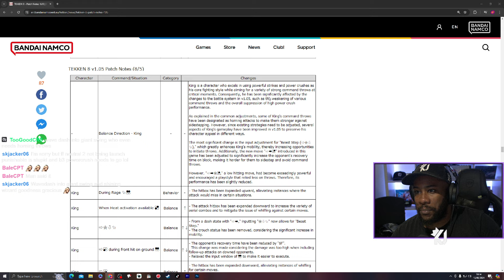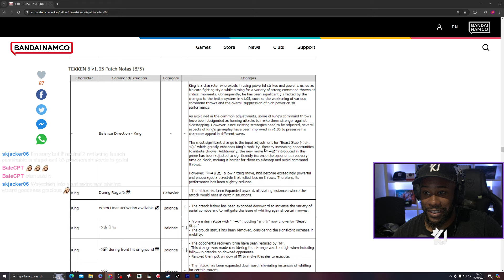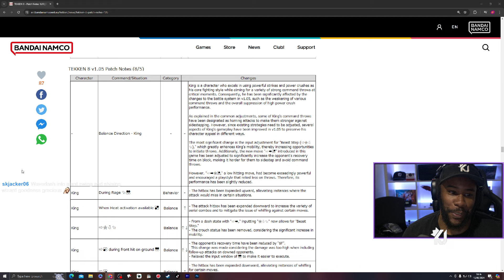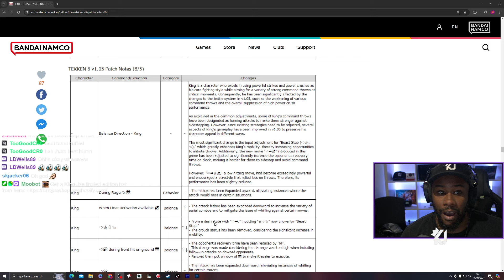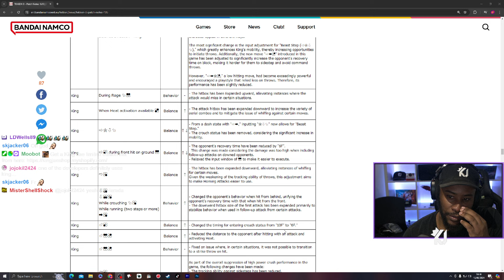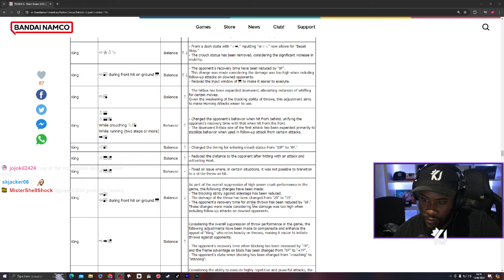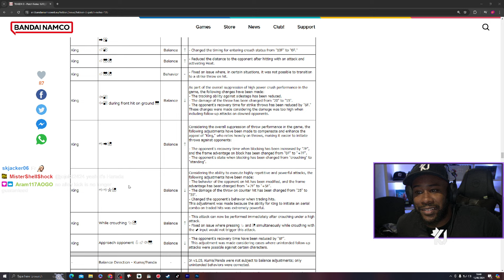KING Has Mishima Wavedash - Tekken 8 V 1.05 Notes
Checking out the new patch notes for Tekken 8 v.1.05!